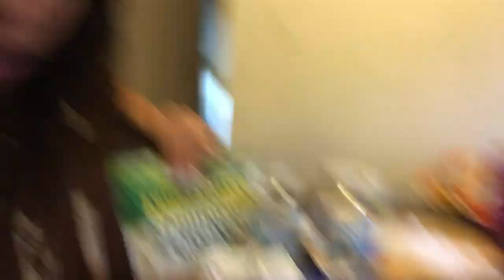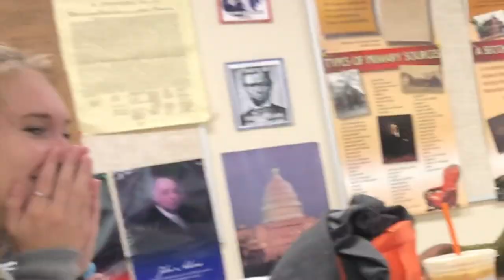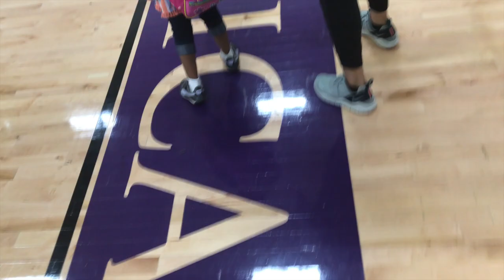BRINGING MY BABY COUSIN TO SCHOOL TO SEE HOW PPL WOULD REACT!😅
HELLO MY QUEENDOM! Like this video if you want more videos with Skylar! 😂

♡ About Me

Hey! I'm Sierra. I love sharing different types of videos with you guys. I also love creating comedy sketches and skits to make you all laugh! Thank you for making this amazing journey possible! xoxo, Sierra